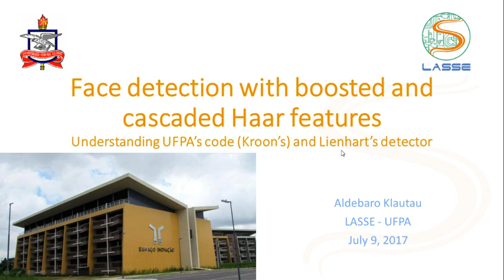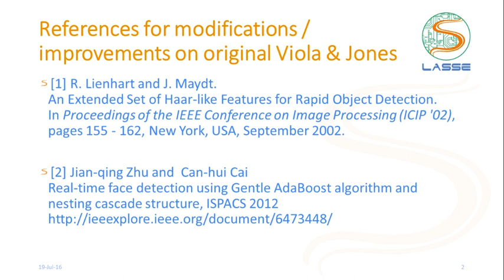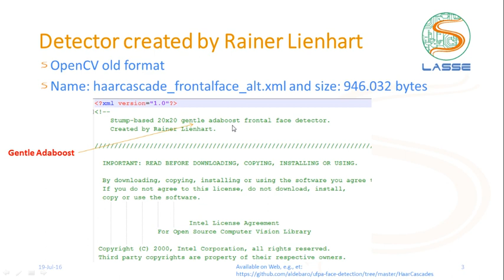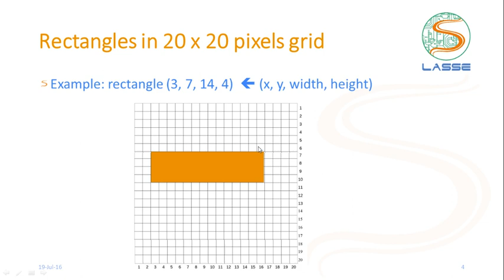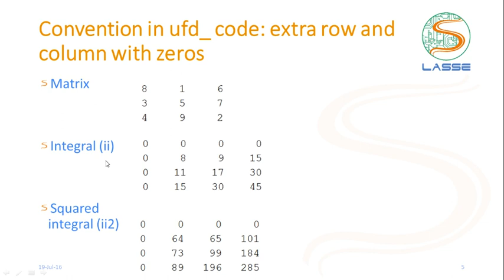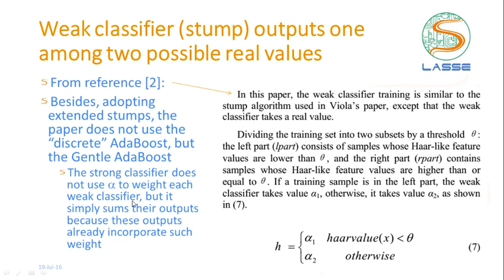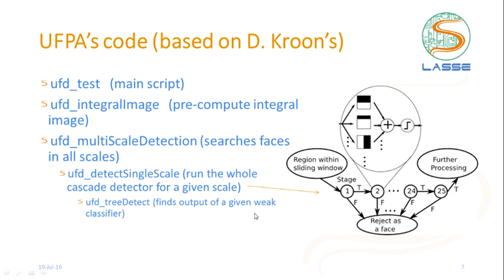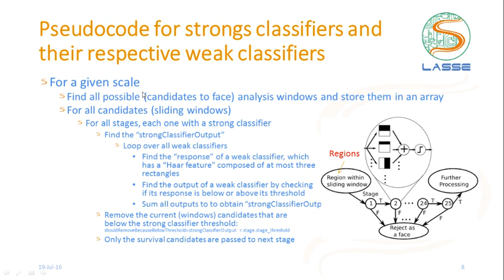Detecção de faces usando [Viola & Jones] (parte 3 / 4)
Algoritmo de deteção de faces proposto por Viola e Jones, o qual usa boosting (AdaBoost) e cascata de classificadores